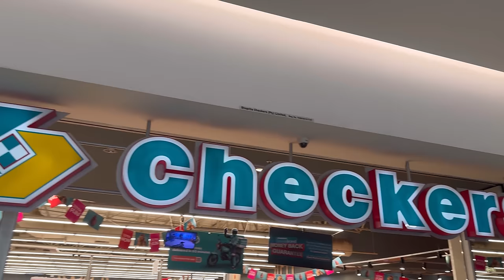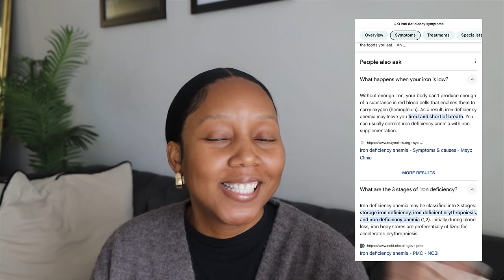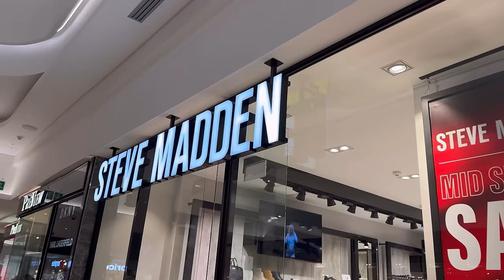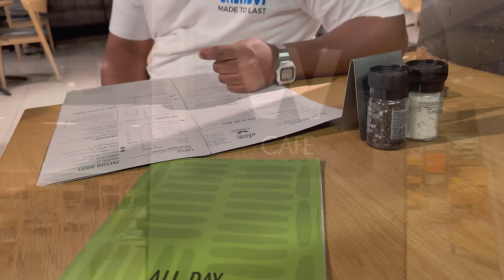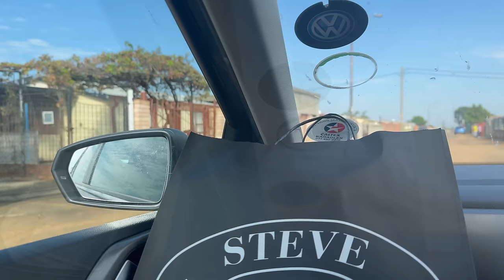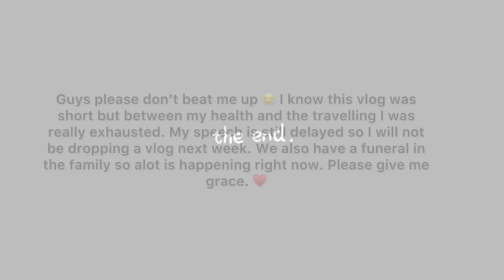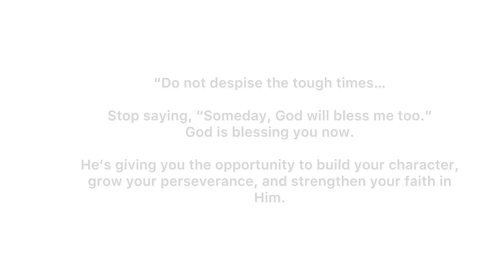weeklyvlog Easter Lunch With My Fam | Not Me Being Sick? | Perfume Unboxing | Lil Sis’ Grad & More